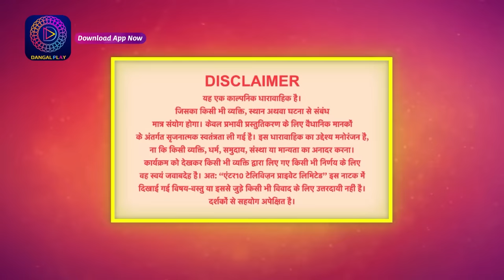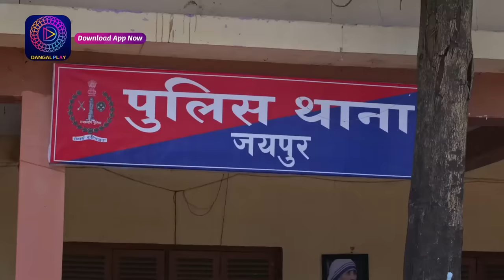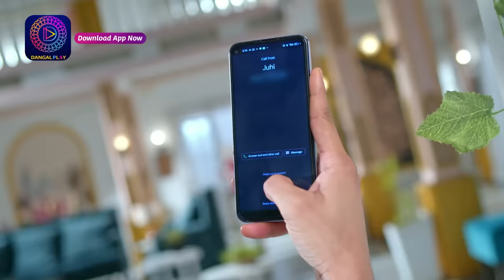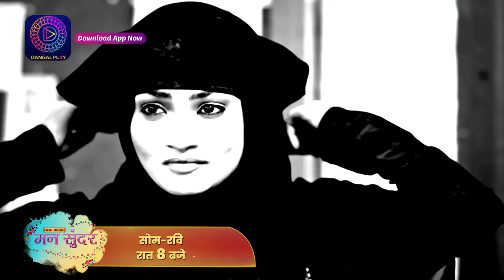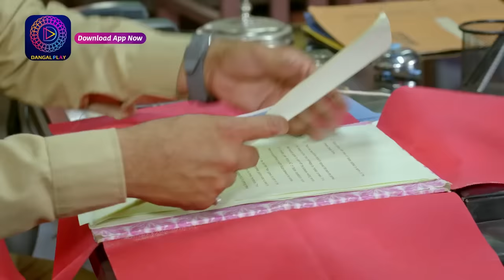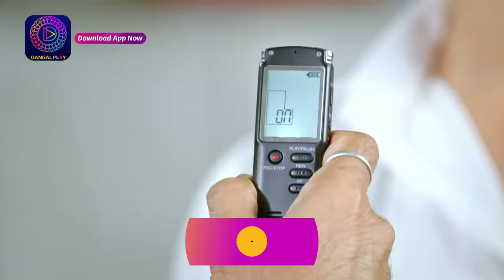Mann Sundar | 1 April 2024 | Full Episode 831 | मन सुंदर | Dangal TV